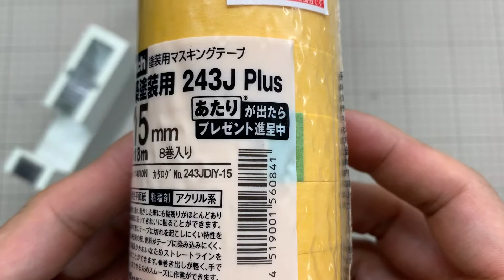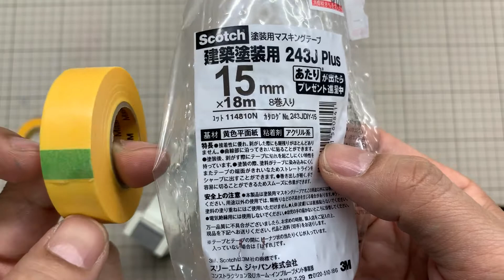当たりくじ付き？！Scotch塗装用マスキングテープ 建築塗装用243J Plus